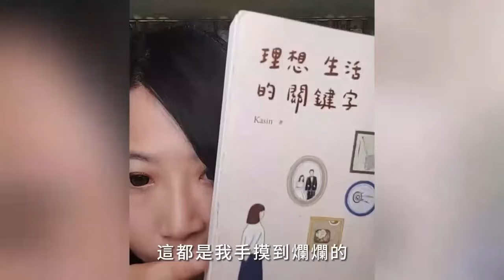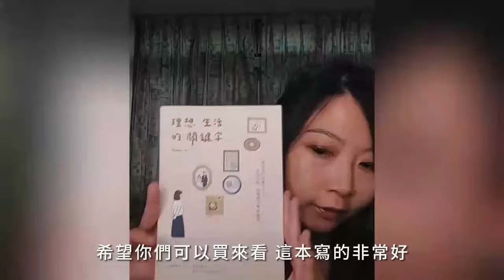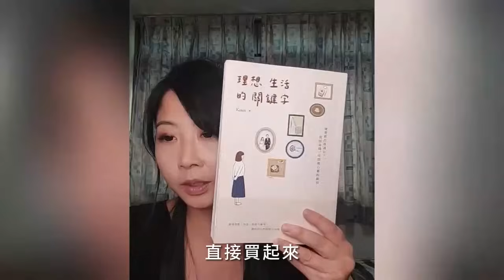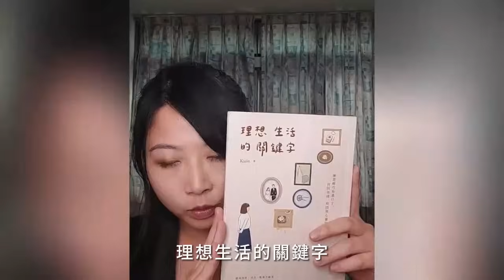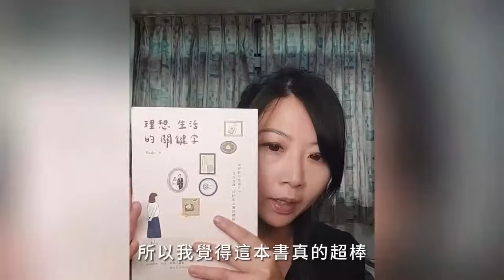廖哥說書｜理想生活的關鍵字：練習輕巧地過日子，找回金錢、時間與心靈的餘裕 作者 Kasin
【廖哥收納補習班】現正熱烈招生中！
針對不同空間設計專屬課程，豐富案例、廖哥口訣、動手實作、作業批改，
需要整理哪裡，就補哪個空間，讓你變身收納界學霸！
_______________________________________________________________________________________________簡單生活我認為是一場「把身邊所有有限資源再分配」的過程。
　　一旦習得人生整理的技能，無論面對任何的狀態，都有辦法用自己的方式把它導向你喜歡的模樣。
　　──Kasin

　　▍簡單，可以找回失去已久的火花
　　生活中有太多事物在爭取我們的注意力，一不小心就會淹沒在無止境的物品和資訊中，日漸囤積大量的實體雜物和心靈雜訊，以不良的自動導航模式度過每一天。我們開始覺得日常中的樂趣都不長久，卻也找不到動力和改變方法，只能繼續以物質、娛樂來填補空虛感。

　　這也曾是Kasin的寫照，在意外接觸「簡單生活」的概念之後，她開始練習捨棄那些可有可無、不感興趣的，重新分配手上有限的金錢、時間、精力，讓每一天不再是無聊、空虛、充滿壓力，而是精準又有著從容不迫的餘裕。

　　90後出生的她，已經累積多年的極簡經驗，認為「極簡」並不是斤斤計較擁有多少物品，而是以「人」為主體，思考出自己生活的「關鍵字」，反覆嘗試和調整，一步步創造出專屬於「你」的理想生活。這樣才能做到不受居住空間、同住人數、生命階段等外在條件影響，隨心所欲保持在最滿足的生活狀態。
更多收納斷捨離知識都在